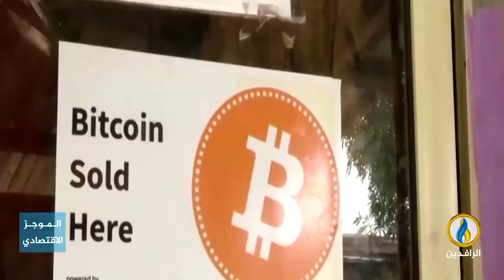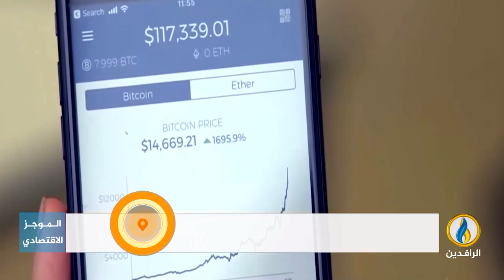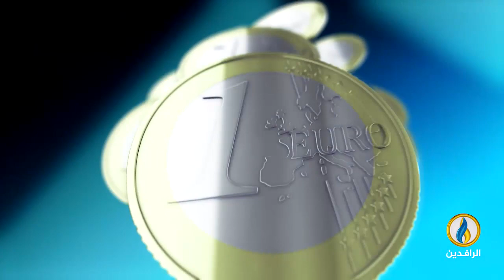أبرز الأخبار الاقتصادية على قناة_الرافدين ليوم السبت في